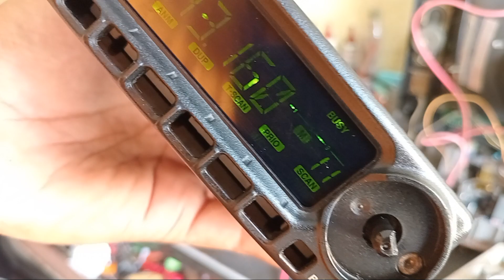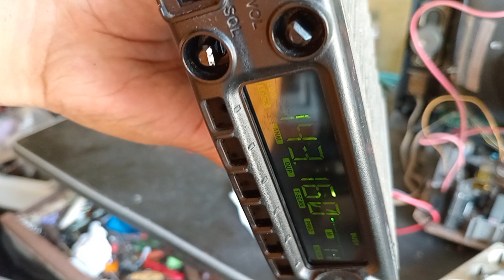icom ic 2200h ganti layar warna #2